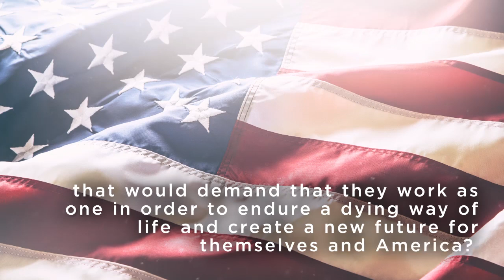Adventure into Freedom by Brenda Koch